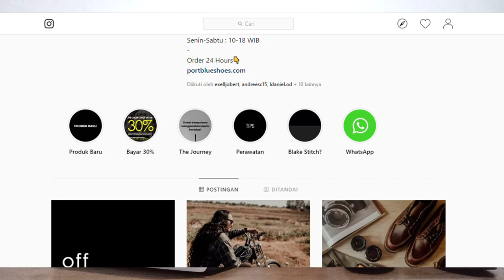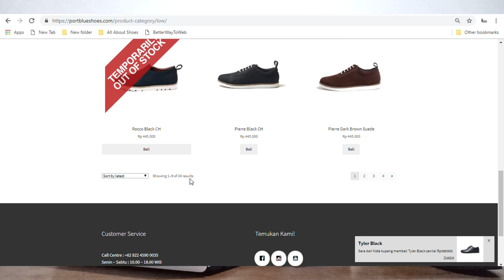Portblue Shoes Review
Hello Gentleman! Di video Portblue Shoes Review ini, aku bakal ngereview salah satu artikel Portblue, yaitu Johnson All Black!

Portblue Shoes merupakan sepatu lokal Indonesia asli Surabaya yang sudah berdiri sejak tahun 2015. Awalnya, mereka memproduksi sepatu casual berbahan kulit sintetis. Dengan berkembangnya waktu, kini mereka memproduksi sepatu formal dan boots dengan bahan genuine leather.

Be a Gentleman, Stay Classy.

Back Sound: Chill LoFi Hip-Hop Beat - LAKEY INSPIRED